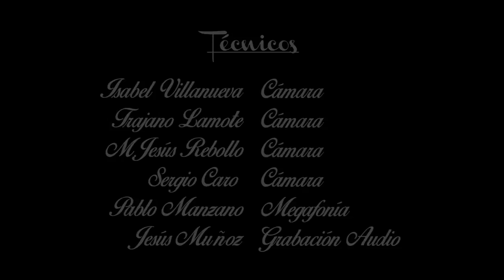Carlos Chanely - "La Maruja" VIDEOCLIP Actuación en DIRECTO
Letra: Carlos Jiménez (Carlos Chanely)

Agradecer a toda la gente que estuvo con nosotros aquel 22 de junio por su calor y acogimiento. Mil gracias, MARUJOS!!!

Realización y Edición:
"El Niño del Ukelele Producciones"